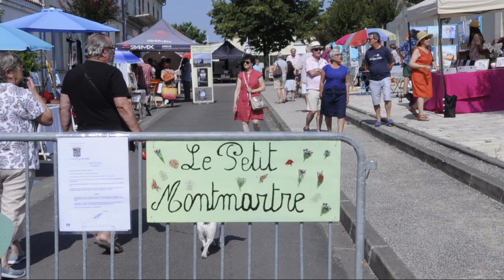Le Petit Montmartre de Saint-Vivien-de-Médoc 2018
Marché d'artistes et animation de musiciens à Saint-Vivien-de-Médoc, en extérieur, les dimanches matin d'été, tourné en 2018.